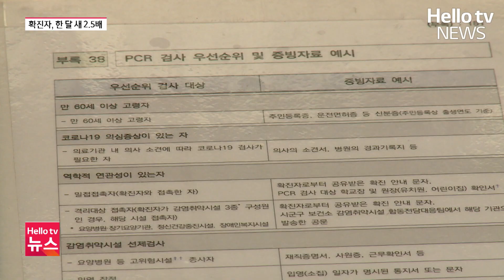대구경북 하루 평균 천 명 이상 확진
요즘 코로나19 확진자가 계속해서 늘고 있습니다.
아마 주위에서도 한두 명씩은 코로나 확진 판정을 받는 분이 있을텐데요.
대구·경북에서는 한 달 사이 확진자수가 2.5배로 늘었습니다.
전국적으로도 하루 평균 5만 명이 신규 확진되고 있는 상황입니다.